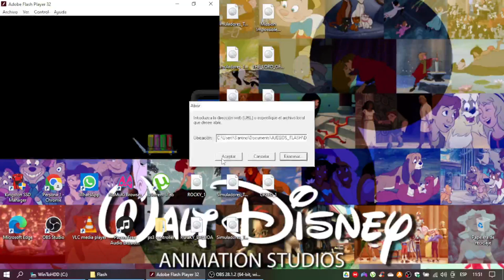Monsters, Inc. Juego Equipo de Asustar